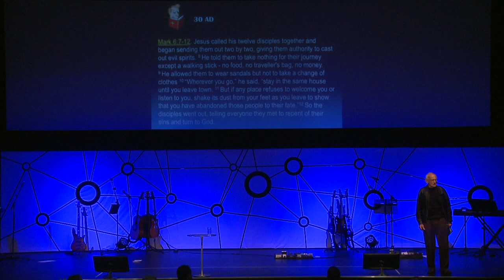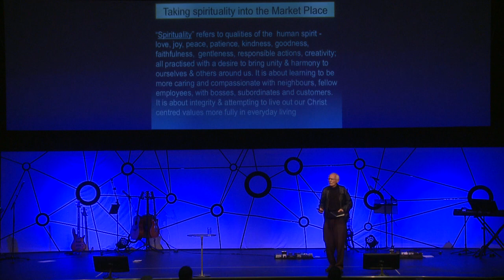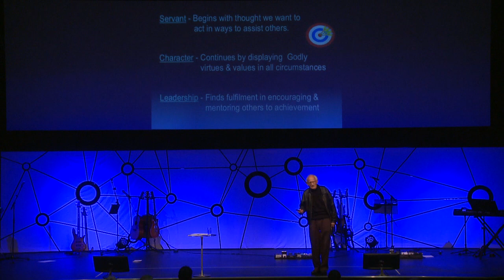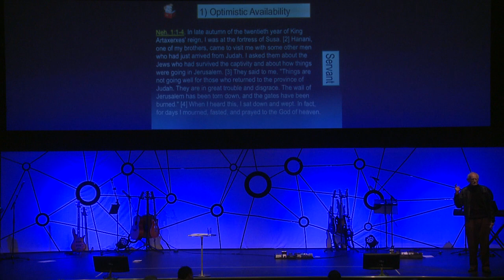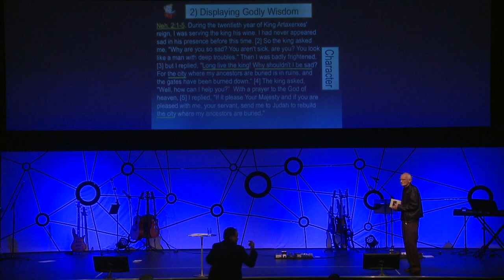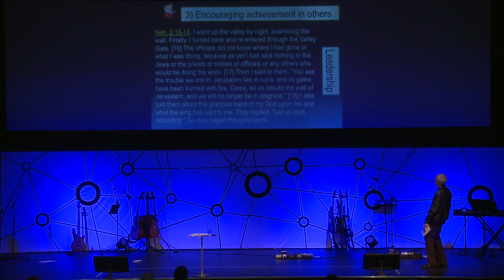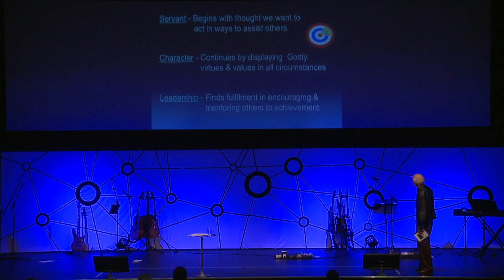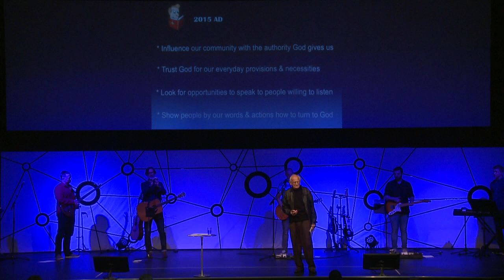Mark // Servant, Character Leadership